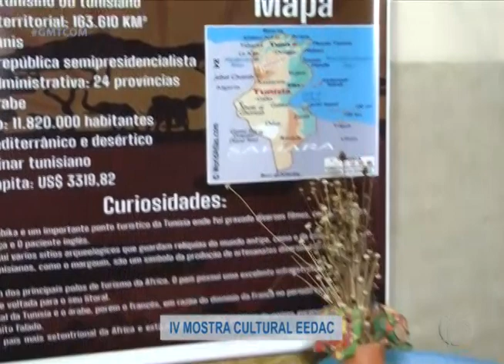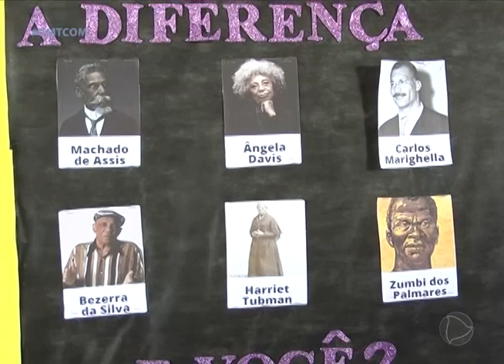IV MOSTRA CULTURAL EEDAC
CANAL 07
EDIÇÃO JULIANO LOBO E JOÃO PEDRO MENDES